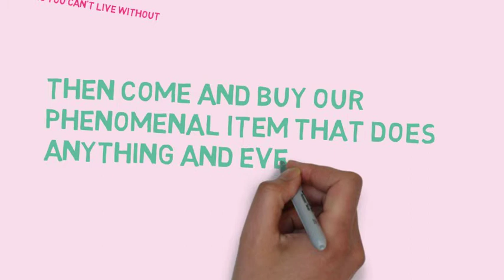Product 4 - Millie, Kiahna, Ella, Holly-Jo